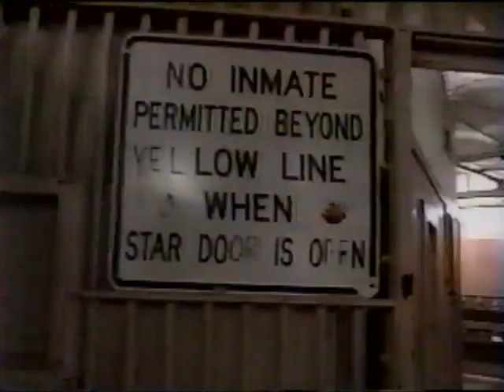Evening Magazine (June 17, 1991) - Lifers Group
A segment on the East Jersey State Prison hip hop act Lifers Group from the June 17, 1991 episode of Evening Magazine.
The host is Pat Ciarrocchi.

Inmates featured in this segment are:
Goldie Boone - serving a life sentence for 1st degree murder (*)
Harvey George - serving a life sentence for conspiracy to murder (*)
Charles Gore aka Chuck X - serving 7 years for armed robbery
Tarrell Baker - serving 20 years for manslaughter
Maxwell Melvins - serving a life sentence for murder (*)
Basil Al-Khudair aka B-Wise - serving 20 years for robbery (*)
"Crazy" Chris DeLouise - serving a life sentence for kidnapping, abduction and murder. (*)
Haleem Robinson - serving 18 years for armed robbery.
(*) Later paroled
Also appearing is Corrections Officer Michael Cook.

I have uploaded to the As Close to Crime Facebook page several newspaper clippings related to the crimes that some of these men were convicted for.